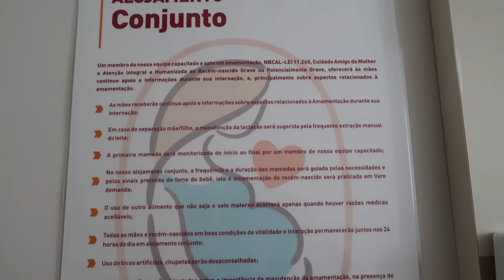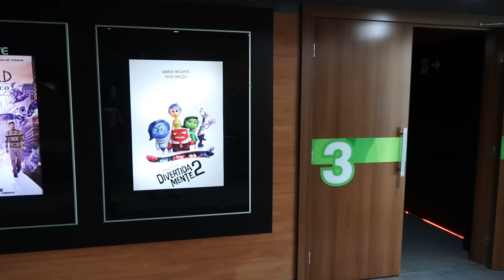ASMR VLOG um dia comigo | Diário de gravidez em asmr (asmr voz suave)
Eu sei que vocês amam, então aí vai mais um ASMR VLOG levando vocês pra viver um dia comigo grávida de 8 meses. Fomos em uma consulta em Maringá e já aproveitei pra conhecer a maternidade, curtir um cineminha e resolver mais alguma coisinhasss. Espero que gostem e relaxem muito! Com amor, Cá :)

Lá você encontra esses e outros produtos incríveis da minha marca favorita!!

Olá! Eu sou a Carol Bilthauer, uma leonina sonhadora, mas que não espera nada cair do céu, para mim, sonho sonhado é sonho planejado, até que realizado!

Esse canal é um deles e por aqui, compartilho com vocês minhas realizações e experiências como Beauty Expert, sobretudo participando do sonhos de muitas noivinhas maravilhosas, desbravando o mundo com viagens incríveis por esse mundão lindo e me encantando pelo universo incrível do ASMR.

Te convido a participar de tudo isso comigo e espero de inspirar aí do outro lado!